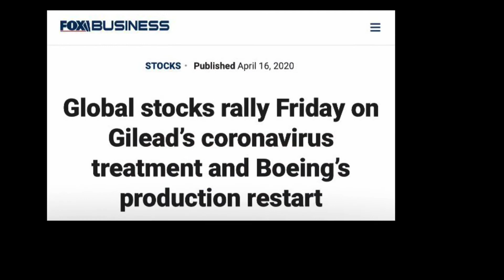🔥Prophetic Word: (Spoken April 12th 2020) “The Balm of Gilead.”—Joseph Z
(Spoken April 12th 2020)
“The Balm of Gilead.” A sign that the USA would come through COVID-19 & Economic disaster.

I heard the Word Ramoth Gilead & “the Balm of Gilead” April 11th and shared about it on Facebook live April 12th & 13th.
3 days later “Gilead” was announced as having a possible treatment for COVID on April 16th and beyond. This is a SIGN to me that the USA will come through both COVID & avoid complete Economic disaster.
- Joseph Z